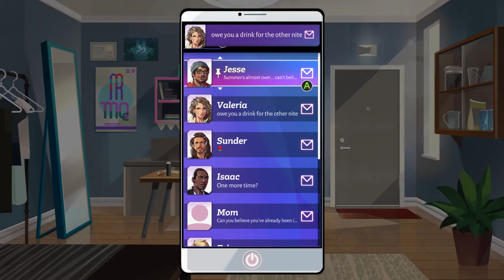It's Not You, It's ME! The BREAK UP! || Boyfriend Dungeon Episode 11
I guess we were moving too fast so the only thing to do was break up the relationship. No one wants to get hurt.